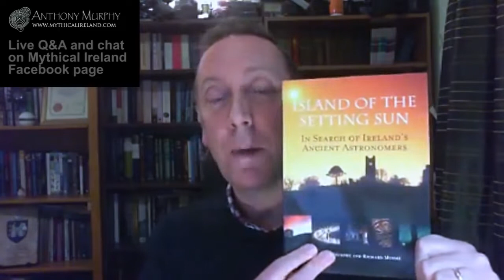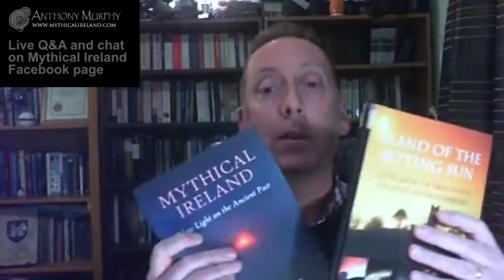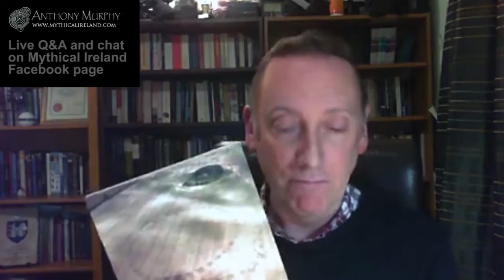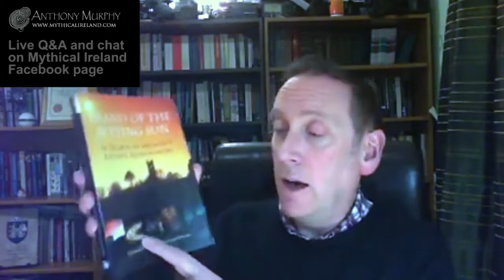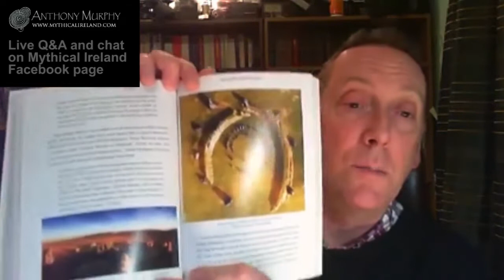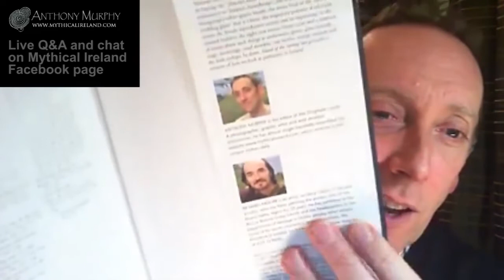Mythical Ireland live chat and Q&A after Island of the Setting Sun republication announcement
Anthony Murphy of Mythical Ireland hosts a live chat and questions and answers session on Facebook immediately after the announcement that his first book, Island of the Setting Sun, is to be republished having been out of print for about nine years.

Anthony is discoverer of a major archaeological find, one of the biggest in decades, near Newgrange and has appeared on television and in media all around the globe, including appearances on the History Channel, National Geographic, Channel 4, CNN, NBC News and the BBC.